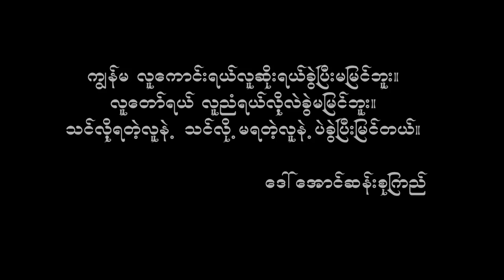Kaba Kyaw Tae Amay